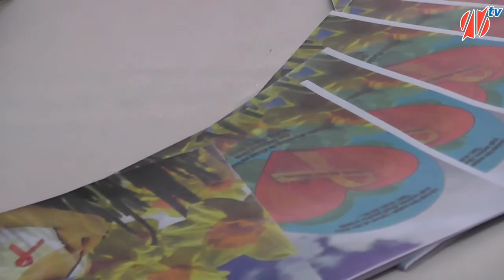Obilježavanje "Dana narcisa" u organizaciji Udruženja "Ženo, majko, sestro"